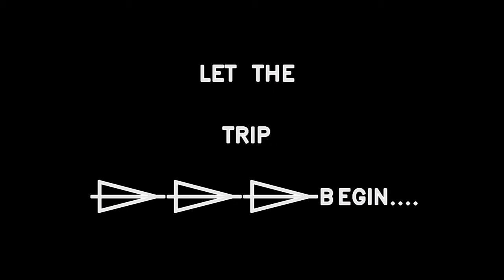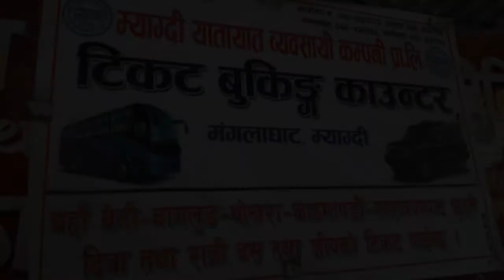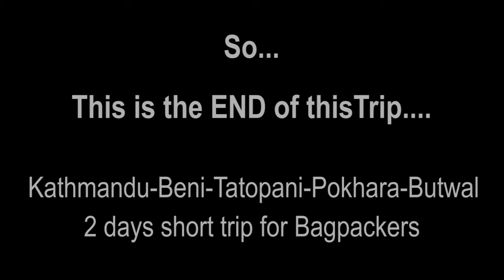Sudanisa Short Trip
This was an impromptu planned trip but it ended short and sweet. We are Husband and wife who loves to travel and still more travels to go.

It is just a casually shooted clip combined please don't expect much from this video. It is not a professionally made vlog. It is a vlog for personal memory.